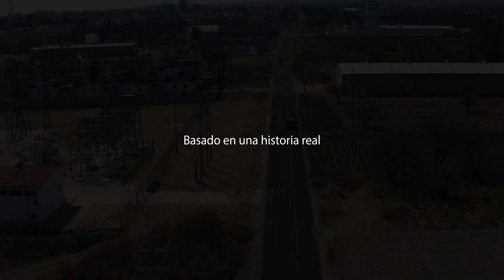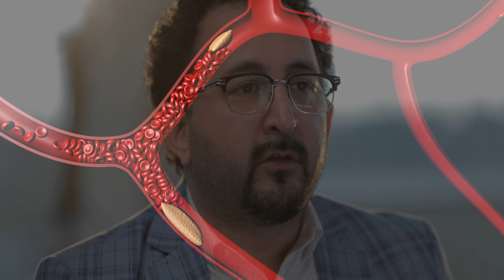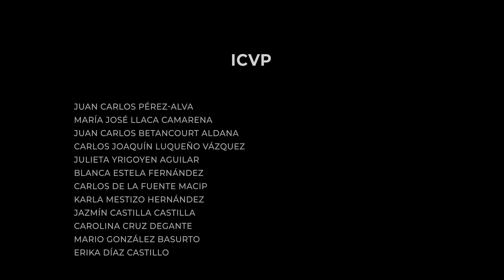Código Infarto La Serie Capítulo 3